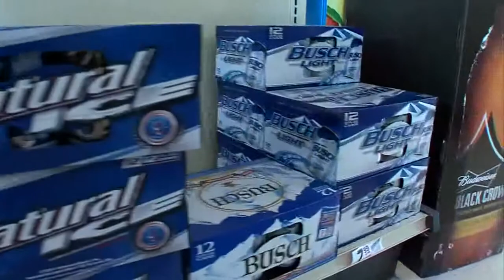Beer Battle Brewing